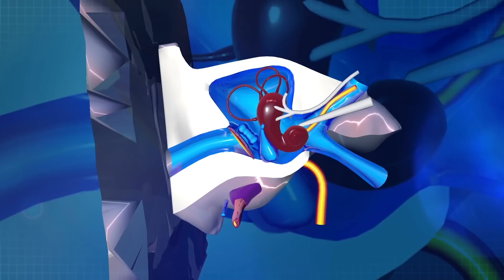Köpekbalığının Yanında Parmağınız Kanarsa Ne Olur ?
► faturetimeline.net
► humanknowledge.net

♦ Yasal Uyarı ♦

Videoların başka sitelerde yüklenmesi ve ticari amaçla kullanılması kesinlikle yasaktır. Paylaşılması durumunda telif hakların korunması kapsamında hakkınızda dava açılabileceğini unutmayınız. ► Herşey Dahil olarak size YouTube'da en bilgilendirici büyüleyici ve çekici videoları getirmeyi hedefliyoruz. Destekleriniz için teşekkürler :)

► faturetimeline.net
► humanknowledge.net

♦ Yasal Uyarı ♦